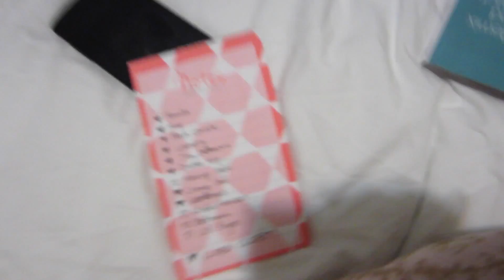Being Nice to Myself Weekend Vlog | Gillian At Home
Sometimes you need to clear out all your commitments and just focus on being kind to yourself :) I treated myself to time with my mom and sister, a cleaned and reorganized linen closet, and a refreshed sense of wellbeing. Woohoo!